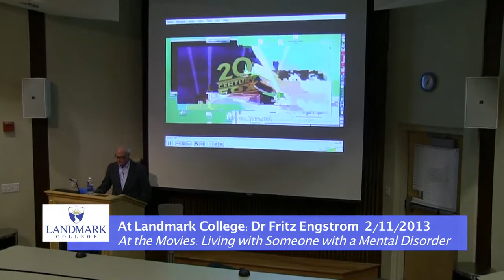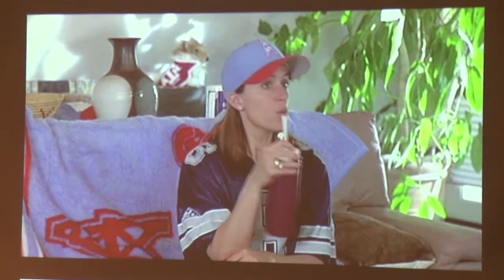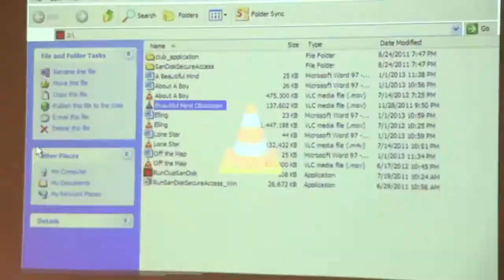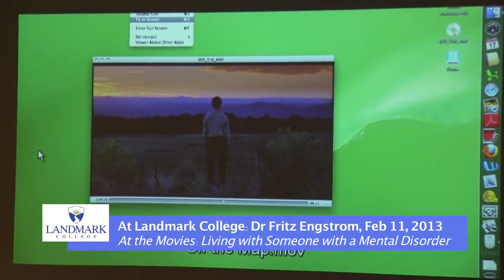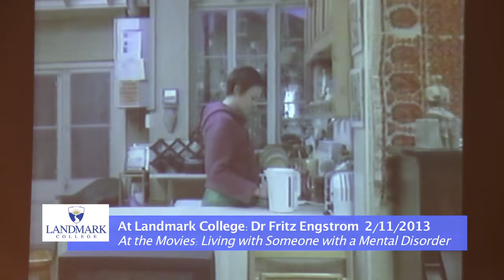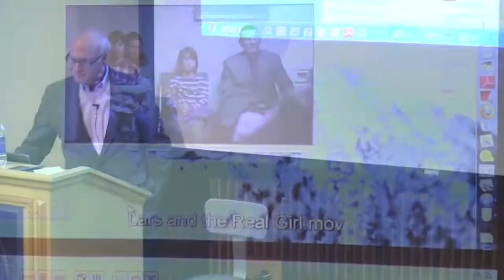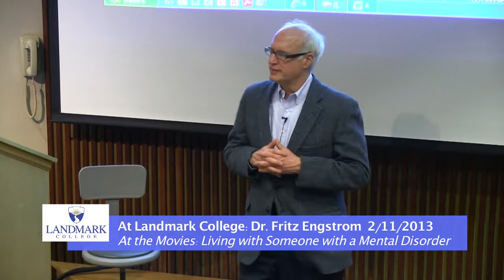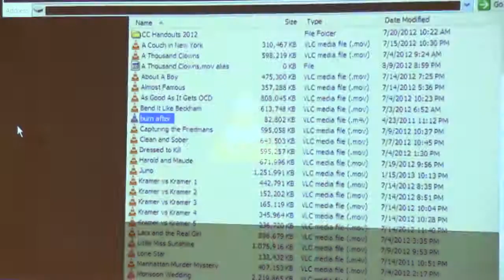At Landmark: At the Movies with Dr. Engstrom - 2/11/13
Watching movies is a great way to spend the time – and to learn! We will view scenes from popular films (About A Boy, The Last Picture Show, Lone Star, A Beautiful Mind, and others) to think about what it is like to live with someone with a mental disorder, such as depression. These brief, well-chosen scenes are captivating and fun, and designed to provoke spirited discussion with presenter Fritz Engstrom, MD, the Chief Medical Officer of The Brattleboro Retreat.  Dr. Engstrom has been using film clips to teach principles of psychiatry for over 25 years and we're excited to welcome him as our first presenter in the 2013 Spring Academic Speaker Series.